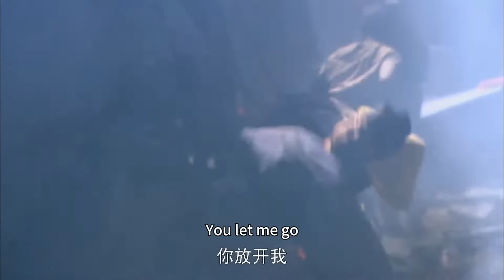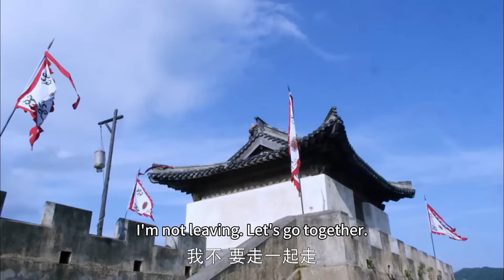【功夫電影】日本倭寇羞辱小和尚，怎料小和尚是中國功夫高手，以一敵百暴打他們！Kung Fu | Action film HD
dmkwj